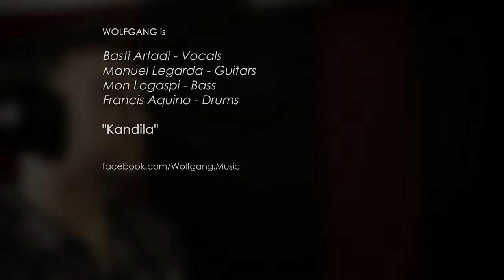Tower Sessions OSE | Wolfgang - Kandila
Tower Sessions Presents: Wolfgang

Tower Sessions OSE (Off Season Episodes) feature additional performances and content that were not included in the season run. For this episode, we proudly feature an additional song from Wolfgang.

This song was performed by the band at Tower of Doom Studios in Quezon City. Be sure to turn on annotations if you want to link to the band's other performances.

Visit Wolfgang on Facebook to learn more about the band, and check out to find out more about how you can record at Tower of Doom Studios.